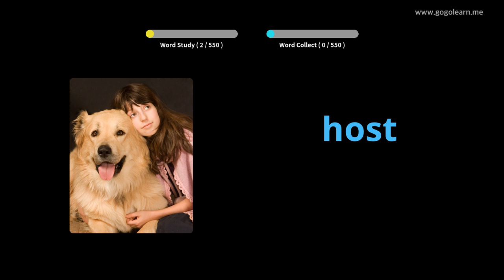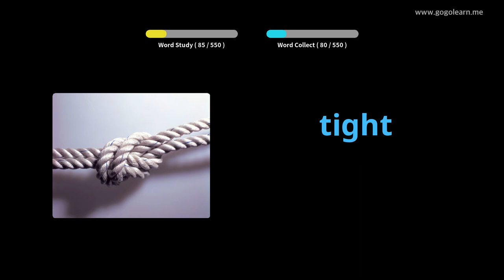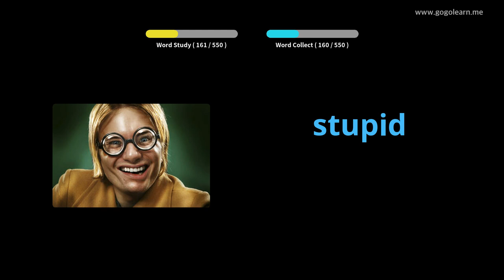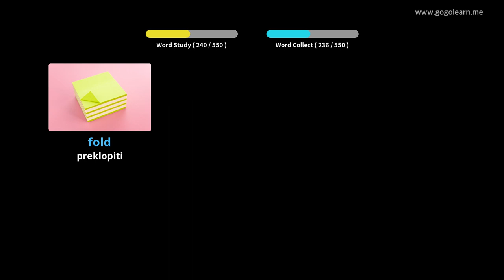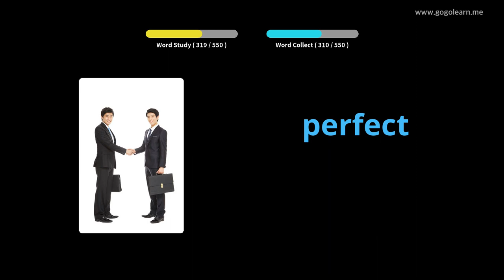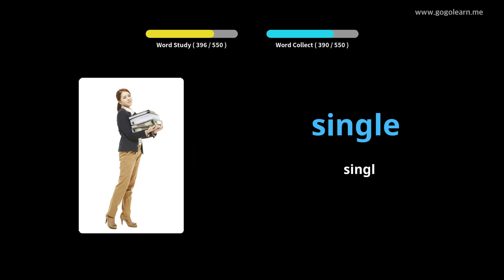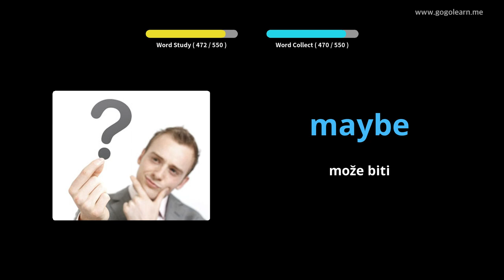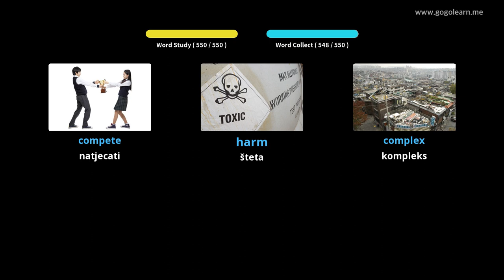Učite s Engleski slikama | Engleski vokabular Osnovna srednja škola | Golearn